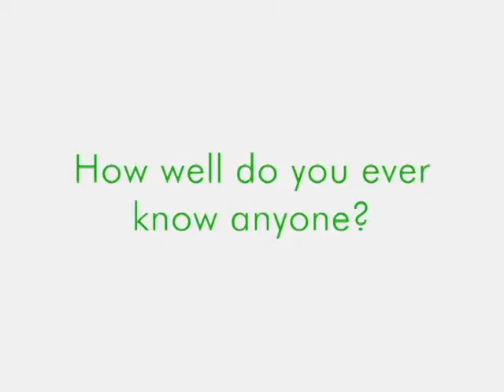The Most Famous Celebrity Of All Time Trailer 1.avi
Can you ever really know anyone?